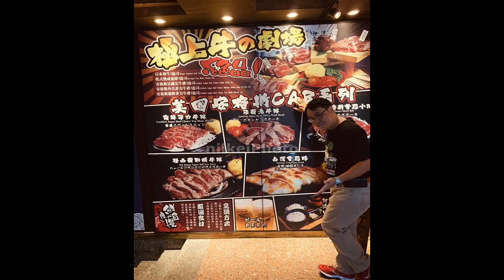美食寫真# 20202台湾高雄前金鬥牛士牛排食堂グルメ X Taiwan Kaohsiung日啟行銷niikeiMarketing